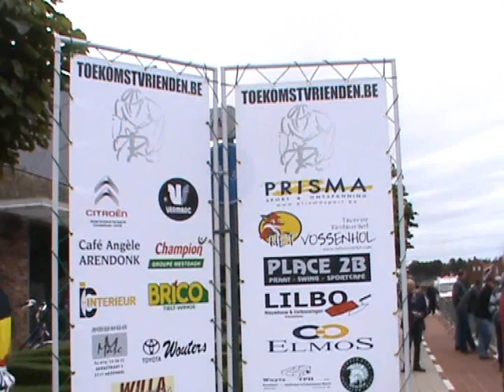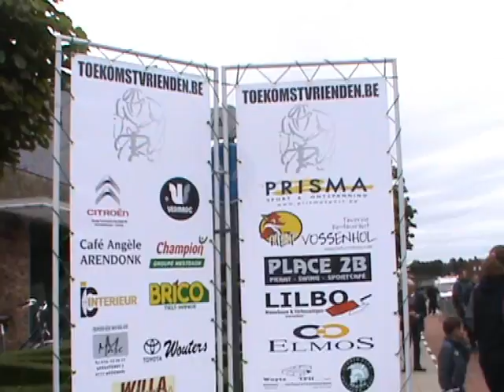17 09 2011 Kasterlee C D E